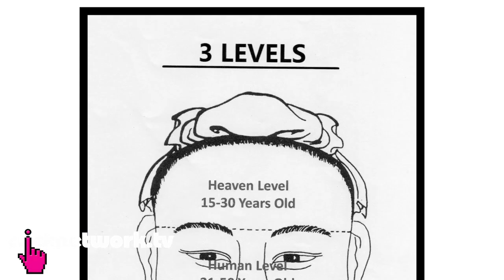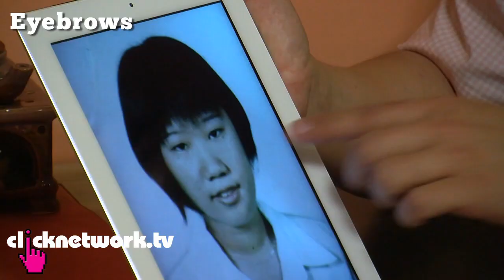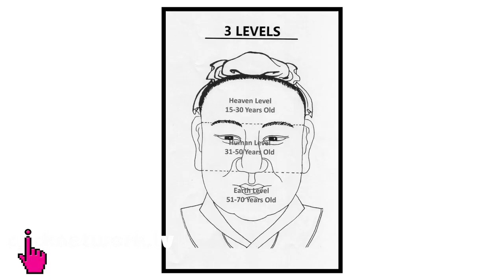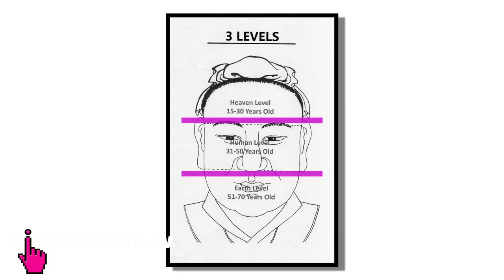Face Reading - Xiaxue's Guide To Life: EP108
Xiaxue finds out if Mike will cheat on her and also gets the face reader to analyze Dawn!